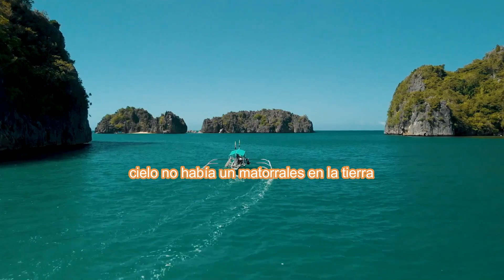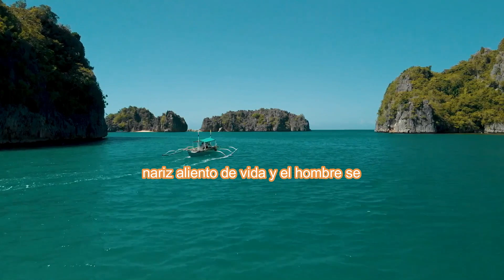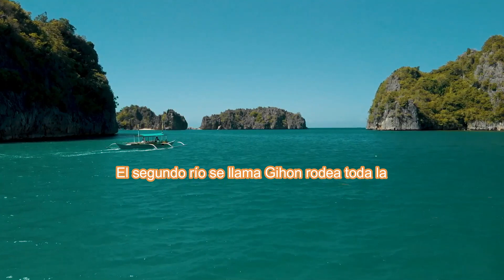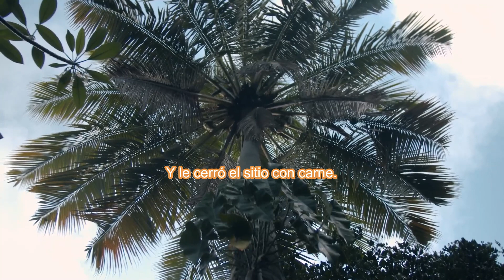🎥 (4K) 🙏🏼 GÉNESIS 🙏🏼 Capítulo 2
Aquí os dejo con un nuevo contenido sobre GÉNESIS Capítulo 2 . Espero que os guste. Gracias !